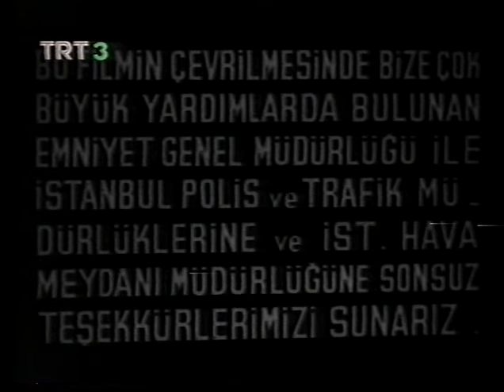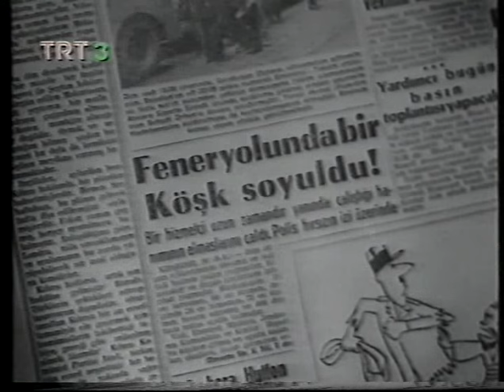Tilki Leman (1958)